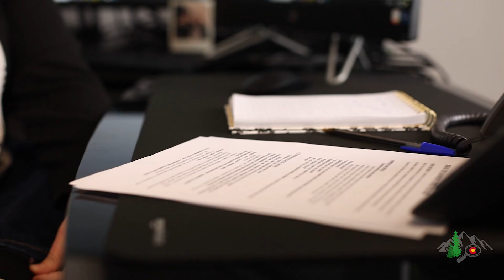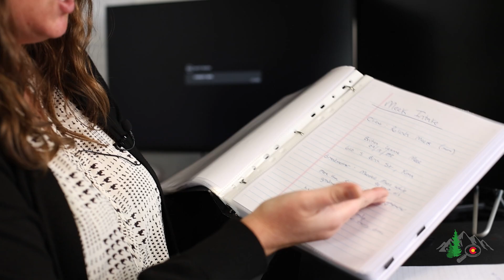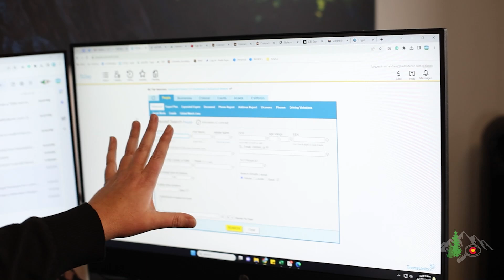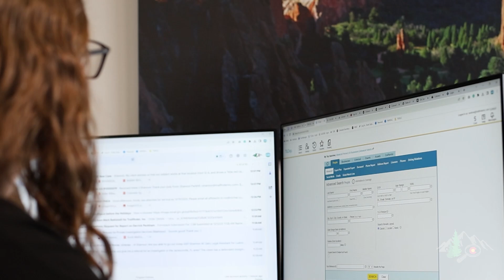Trailfinders Inc - Shannon Parkhill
Twelve Legs Marketing
201 East Las Animas Street, Ste 109